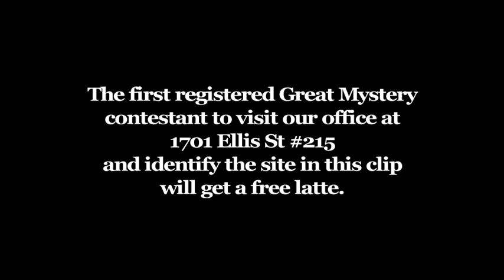Great Mystery pt 3